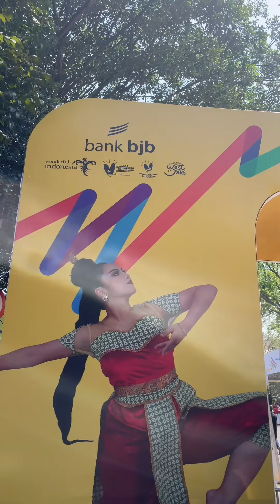Langka !! Pisang Ini Hanya Tumbuh di Lereng Gunung Galunggung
Seru banget sekaligus dapet banyak manfaat nih cuyy ngunjungin Booth BPJS Ketenagakerjaan di @thewestjavafest

@bpjs.ketenagakerjaan punya 5 program cuy..

 Lo yang sebagai content creator ataupun pemilik UMKM bisa terdaftar menjadi peserta BPJS Ketenagakerjaan dengan menjadi peserta BPU (Bukan
Penerima Upah)

Iuran Rp. 36.800/bulan sudah terlindungi oleh 3 program yaitu;
JKK (Jaminan Kecelakaan Kerja),
JKM (Jaminan Kematian) &
JHT (Jaminan Hari Tua)

Cara Daftar download aplikasi
JMO (Jamsostek
Mobile) / datang langsung ke Kantor Cabang Terdekat